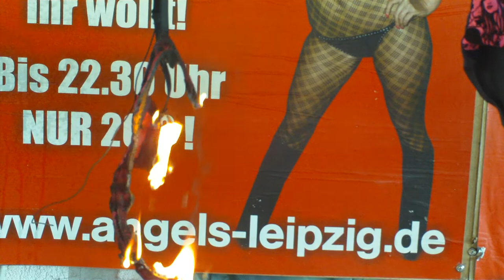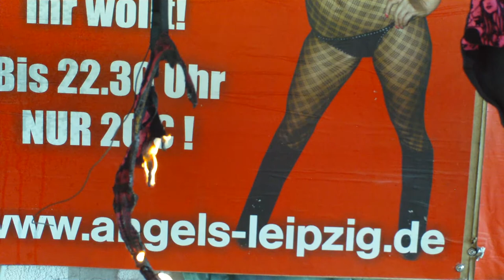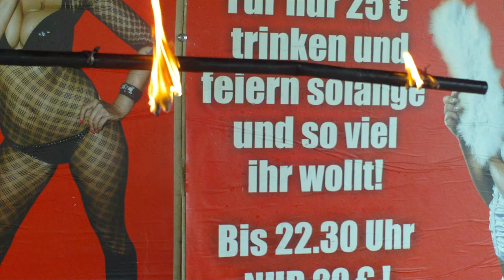Seksowny bielizna + biustonosze + majtki i strój kąpielowy. Filmu (3)